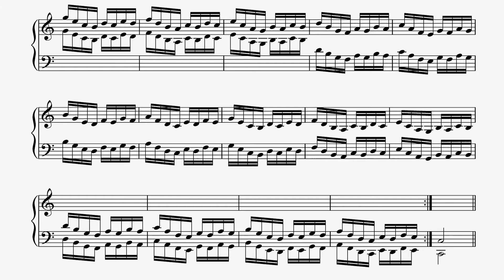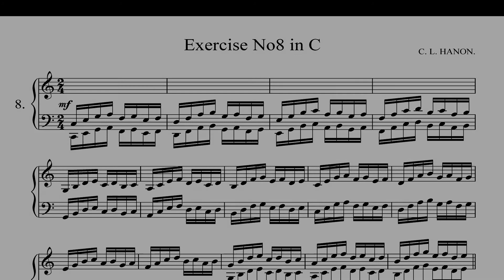Hanon Ex. N°8